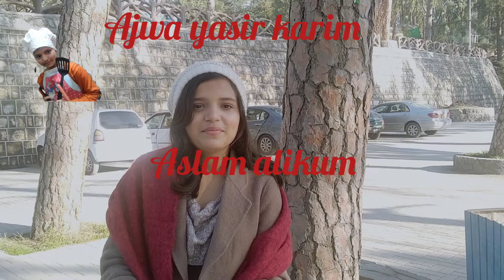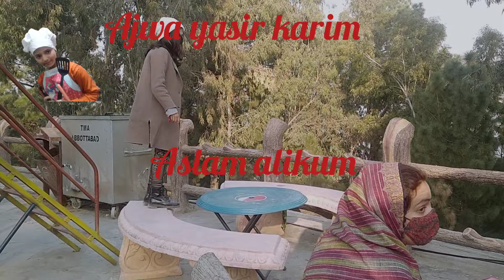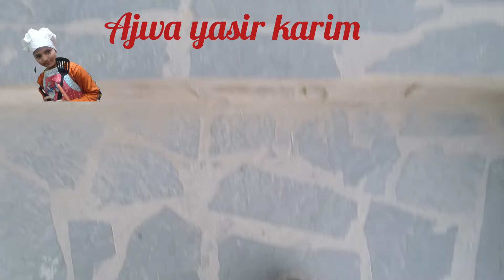Shimla snacks, photo booth, kashmiri cap, balloon shooting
Aslam alikum all viewers kaisy hn ap sab aj ki video main ap Shimla snacks,photo booth, kashmiri cap or balloon shooting daikhy gy video ko like share zarur kijyee gaaa jazak Allah